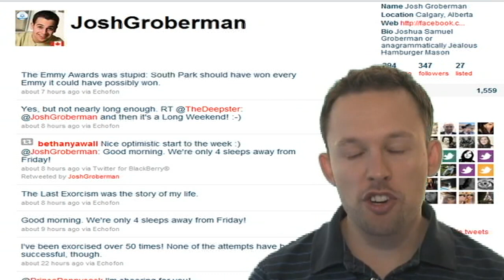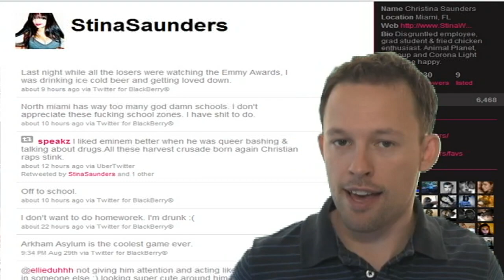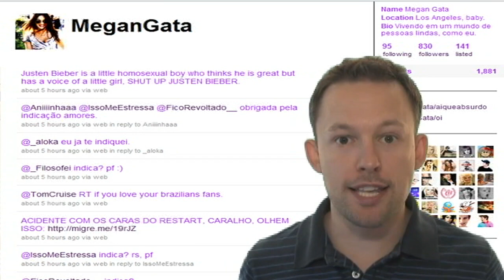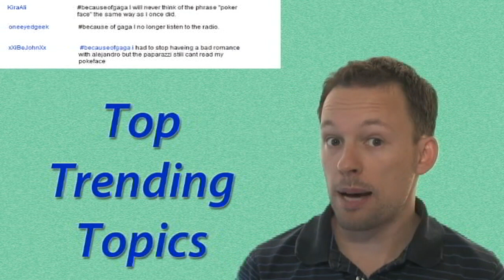Justen Bieber on the Emmy Awards?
Hey Trenders! Welcome to Top Trending Topics. If you haven't figured it out by now, this is the show where we take a look at what's trending on Twitter, and then go even further to find the most interesting or ridiculous tweets we can find about those topics. You need to watchiteveryday!

Today, people are talking about Emmy Awards.  The 62nd Annual Primetime Emmy Awards aired last night, hosted by Jimmy Fallon and starting off with a great musical number with the cast of Glee and some other notable TV personalities, so today everyone's talking about the show and who did or didn't win awards.

People are also talking about somewhereintheworld. Do you ever take a moment to just think... somewhere right now somewhere in the world, someone is doing ? Well, today a lot of people aren't just thinking about that, they're tweeting it.

And finally, people are talking about Justen Bieber.  Notice the spelling.  A while ago Twitter removed the proper spelling of Justin Bieber from the trending topics because he was on it almost every day, and today fans found a way to get around it by changing one letter in his first name.  So let's see what's being said about Justen Bieber.

MeganGata: Justen Bieber is a little homosexual boy who thinks he is great but has a voice of a little girl, SHUT UP JUSTEN BIEBER.

abigail_bieber: JUSTEN Bieber: now who's trending bitch?

juniorryllie: You've Been A Very Bad Girl, A Very, Very, Bad, Bad Girl, JUSTEN BIEBER

And those, Trenders, are today's top trending topics. Let me know your best somewhereintheworld in the comments section. Give me a couple examples of things that go through your mind sometimes about what's happening at any given moment anywhere in the world.